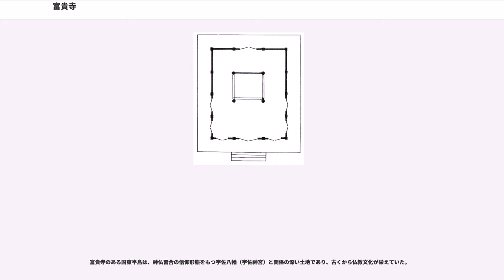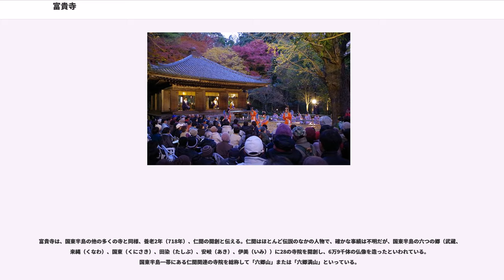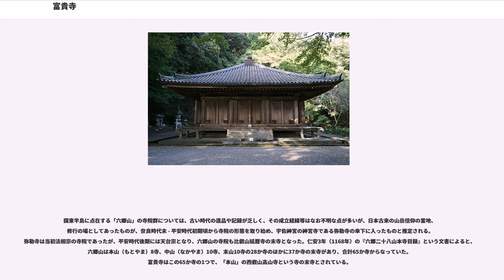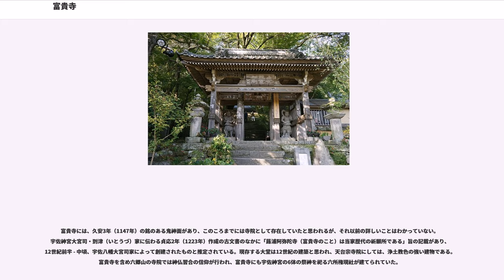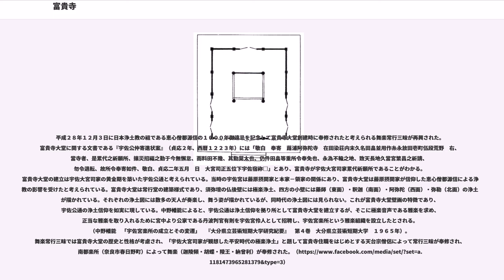富貴寺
富貴寺（ふきじ）は、大分県豊後高田市田染蕗（たしぶふき）にある天台宗の寺院。山号を蓮華山と称する。本尊は阿弥陀如来、開基は仁聞と伝える。

富貴寺大堂（おおどう）は、近畿地方以外に所在する数少ない平安建築のひとつとして貴重な存在であり、1952年11月22日に国宝に指定されている。また、2013年10月17日には、富貴寺境内が史跡に指定されている。

富貴寺のある国東半島は、神仏習合の信仰形態をもつ宇佐八幡（宇佐神宮）と関係の深い土地であり、古くから仏教文化が栄えていた。

富貴寺は、国東半島の他の多くの寺と同様、養老2年（718年）、仁聞の開創と伝える。仁聞はほとんど伝説のなかの人物で、確かな事績は不明だが、国東半島の六つの郷（武蔵、来縄（くなわ）、国東（くにさき）、田染（たしぶ）、安岐（あき）、伊美（いみ））に28の寺院を開創し、6万9千体の仏像を造ったといわれている。国東半島一帯にある仁聞関連の寺院を総称して「六郷山」または「六郷満山」といっている。

国東半島に点在する「六郷山」の寺院群については、古い時代の遺品や記録が乏しく、その成立経緯等はなお不明な点が多いが、日本古来の山岳信仰の霊地、修行の場としてあったものが、奈良時代末 - 平安時代初期頃から寺院の形態を取り始め、宇佐神宮の神宮寺である弥勒寺の傘下に入ったものと推定される。弥勒寺は当初法相宗の寺院であったが、平安時代後期には天台宗となり、六郷山の寺院も比叡山延暦寺の末寺となった。仁安3年（1168年）の『六郷二十八山本寺目録』という文書によると、六郷山は本山（もとやま）8寺、中山（なかやま）10寺、末山10寺の28か寺のほかに37か寺の末寺があり、合計65か寺からなっていた。富貴寺はこの65か寺の1つで、「本山」の西叡山高山寺という寺の末寺とされている。

富貴寺には、久安3年（1147年）の銘のある鬼神面があり、このころまでには寺院として存在していたと思われるが、それ以前の詳しいことはわかっていない。宇佐神宮大宮司・到津（いとうづ）家に伝わる貞応2年（1223年）作成の古文書のなかに「蕗浦阿弥陀寺（富貴寺のこと）は当家歴代の祈願所である」旨の記載があり、12世紀前半 - 中頃、宇佐八幡大宮司家によって創建されたものと推定されている。現存する大堂は12世紀の建築と思われ、天台宗寺院にしては、浄土教色の強い建物である。富貴寺を含め六郷山の寺院では神仏習合の信仰が行われ、富貴寺にも宇佐神宮の6体の祭神を祀る六所権現社が建てられていた。

天正年間（1573年 - 1592年）、キリシタン大名大友宗麟の時代に、多くの仏教寺院が破壊されたが、富貴寺大堂は難をまぬがれ、平安期の阿弥陀堂の姿を今に伝えている。

平成２８年１２月３日に日本浄土教の祖である恵心僧都源信の１０００年御遠忌を記念して富貴寺大堂創建時に奉修されたと考えられる舞楽常行三昧が再興された。富貴寺大堂に関する文書である『宇佐公仲寄進状案』（貞応２年、西暦１２２３年）には「敬白　奉寄　蕗浦阿弥陀寺　在田染荘内末久名田畠並用作糸永放田壱町伍段荒野　右、當寺者、是累代之祈願所、攘災招福之勤于今無懈怠、而料田不幾、其勤莫太也、仍件田畠等重所令奉免也、永為不輸之地、致天長地久當宮繁昌之祈請、勿令退転、故所令奉寄如件、敬白、貞応二年五月　日　大宮司正五位下宇佐宿祢□」とあり、富貴寺が宇佐大宮司家累代祈願所であることがわかる。富貴寺大堂の建立は宇佐大宮司家の黄金期を築いた宇佐公通と考えられている。当時の宇佐宮は藤原摂関家と本家－領家の関係にあり、富貴寺大堂は藤原摂関家が信仰した恵心僧都源信による浄土教の影響を受けたと考えられている。富貴寺大堂は常行堂の建築様式であり、須弥壇の仏後壁には極楽浄土、四方の小壁には藥師（東面）・釈迦（南面）・阿弥陀（西面）・弥勒（北面）の浄土図が描かれている。それぞれの浄土図には数多の天人が奏楽し、舞う姿が描かれているが、同時代の浄土図には見られない。これが富貴寺大堂壁画の特徴であり、宇佐公通の浄土信仰を如実に現している。中野幡能によると、宇佐公通は浄土信仰を拠り所として富貴寺大堂を建立するが、そこに極楽音声である雅楽を求め、正当な雅楽を取り入れるために宮中より公家である丹波判官有則を宇佐宮伶人として招聘し、宇佐宮楽所という雅楽組織を設立...